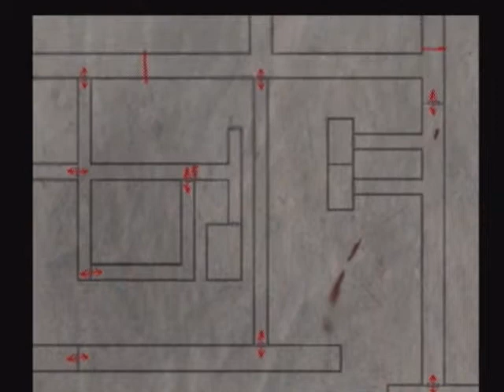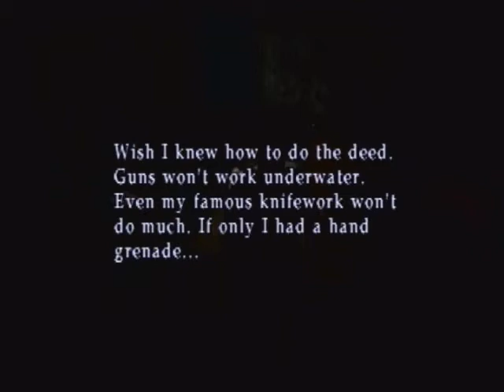Let's play Silent Hill 3 part 11- Progress and an unexpected death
As if you walked across that bridge Heather!